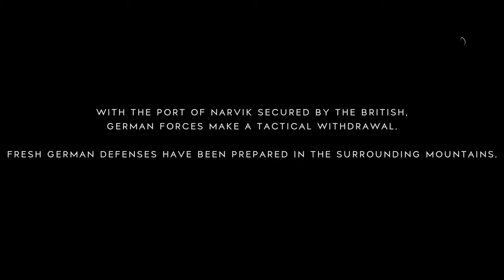Battlefield™ V_20190222232416